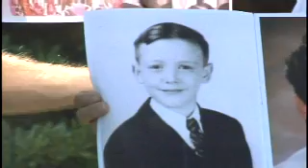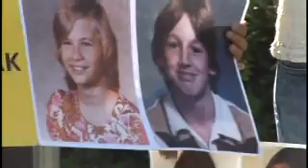Giving Children of Abuse a Voice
"There is no reason to have even one more child go through this," Barbara Blaine told Action 4 News. For years, Barbara said she was one of those children, abused by the assistant pastor at her church in Toledo, Ohio.